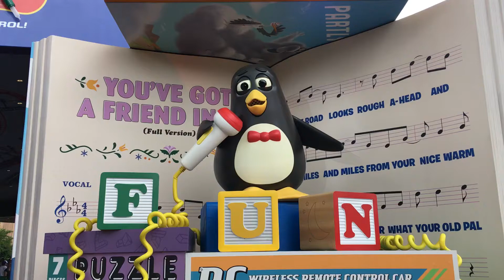Wheezy croonin’ on Slinky Dog Dash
Short clip of Wheezy on Slinky Dog Dash in Toy Story Land, Disney’s Hollywood Studios.